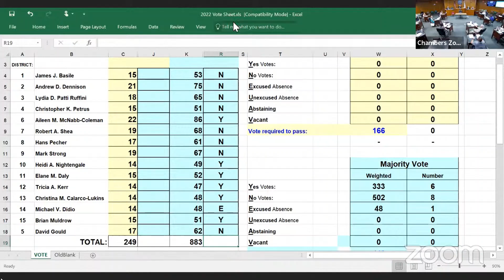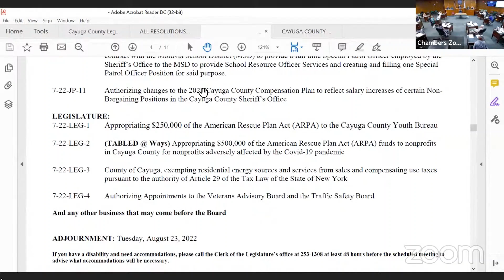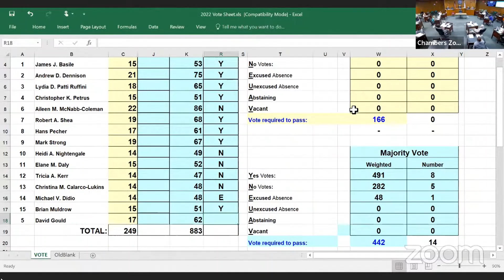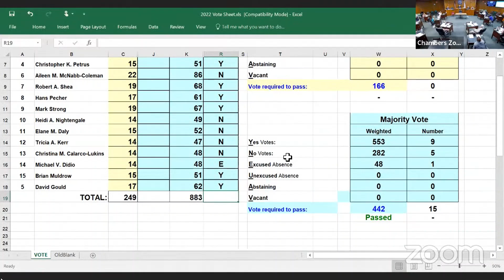Watch Now: Cayuga County Legislature debates residential energy tax exemption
At its July 26 meeting, the Cayuga County Legislature debated and approved a resolution that exempts a 4% sales tax on residential energy purchases for residents outside the city of Auburn.